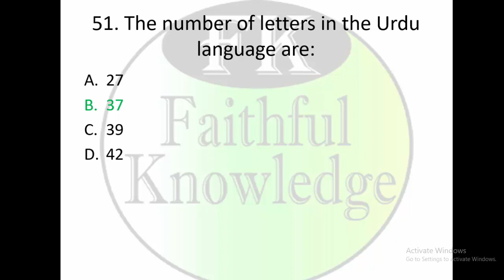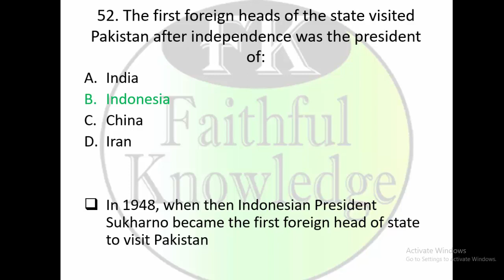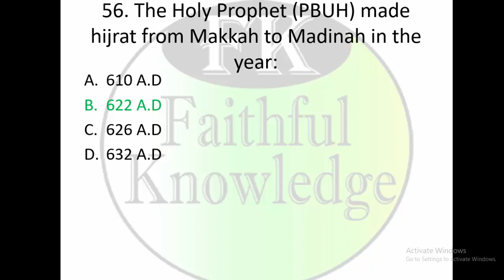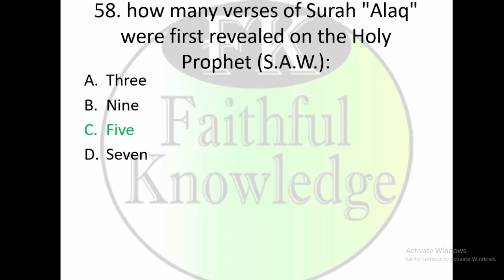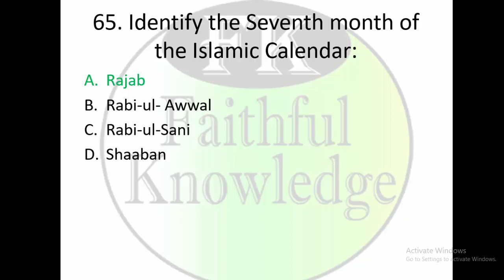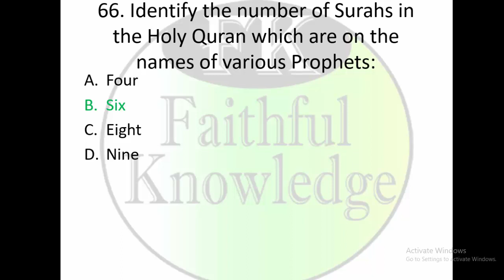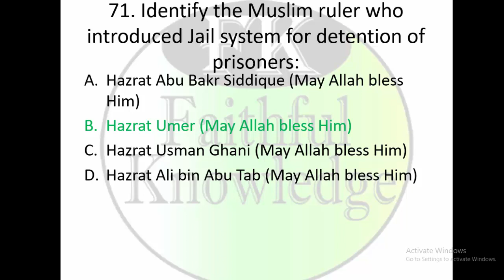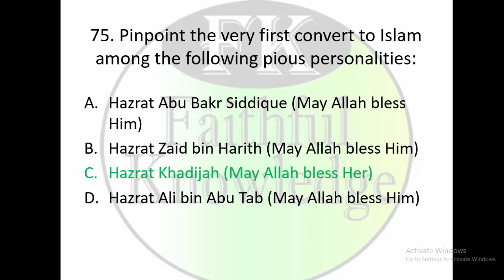Assistant Sub Inspector Punjab Police Paper-2016 P 3|ASI Punjab Police Solved Paper 2016|FK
Faithful Knowledge YouTube channel presents the Sub Inspector Punjab Police Department PPSC past paper Part-3, It contains information about Lakes, famous airports of the world, famous capital of countries, Famous stock exchanges, famous streets, famous seas, Oceans information like, Pacific Ocean, Atlantic Ocean, Arctic Ocean etc. famous space stations, NASA, days observed and celebrated internationally, Information about games, Information about Pakistan, Pakistan Affairs, Information about World general knowledge, discoveries and inventions information and much more in this video. You must watch for the preparation of PPSC, FPSC & NTS.
It will provide the information about Shakespeare's longest play, Barzakh, Silvio Berlusconi is,Philately, What is contraband,Shadow Cabinet,The Battuta, Sine die,The soan and the Haro  rivers, Cholesterol is present in ,Rex Tillerson CEO of Exxon Mobile Corporation, Founder of Wikipedia, Magna Carta, Butterfly Stroke, Info about Shirk, Barack Obama president of USA, Syed Ahmad Shaheed martyred at, Cooper road Lahore established, Fleet street is famous for, process of removing unwanted image area, Trachoma is disease of, Headquarter of African Union, Lucknow pact, Hypothermia disease of Eyes, fundamental rights according to the Law of Pakistan, First Owner of Microsoft, Wide Area network, Schengen Agreement, Roger Federer the Player of Tennis, Mathematical questions solutions, Animal Taxable for Zakat, Otto Von Bismarck, Viceroy of India from 1943 to 1947 and much more…….!
Faithful Knowledge YouTube channel presents the Assistant Sub Inspector Punjab Police department Paper part-03 which contains ELISA is, What is Chlamydomonas, Mosaic, released, "Golden Gate Bridge" is located in, The smallest unit of data , common salt in sea water, "The Last Supper" a famous Renaissance painting was masterpiece o, The organ in the human body which accumulates iodine is, Who invented Chronometer, "Land of the Midnight Sun" is, Wimbledon, known for lawn tennis court, is in, Britain's highest military award is, "A Farewell to Arms" was written by, Ammonia is used for refrigeration,  Philology is, The 1st satellite was launched by, The first SAARC summit was held at, If there is no sun,the color of the sky would be,
the Hacking is criminal act, When USA celebrate the Independence day, Fourth state is Press, Richter scale is used to measure, Kindergarten is, When Burma change its name, Which Organ produce the Urine, Cock and Bull Story, What is Rule of Thumb.

All the videos of Punjab Police Department have uploaded on Faithful Knowledge YouTube channel which are beneficial for One Paper preparation. You can check the complete Playlist by clicking on the following link:

• PMS (GK);
• PPSC;
• FPSC;
• NTS;
• PTS;
• OTS;
• UTS;
• CTS;
• ITS;
• ETA
Note:
1. Every time a new job is published, MCQs in accordance with the required syllabus are uploaded within 48 hours of the same.
2. Competitive exam papers (including fresh & past papers) alongwith their solutions are uploaded at the channel at real time basis.
Thanks & Regards !
Muhammad Javed